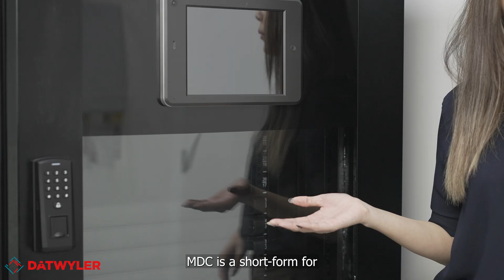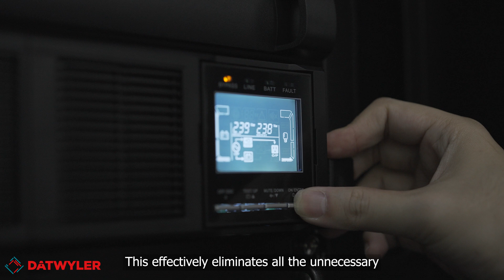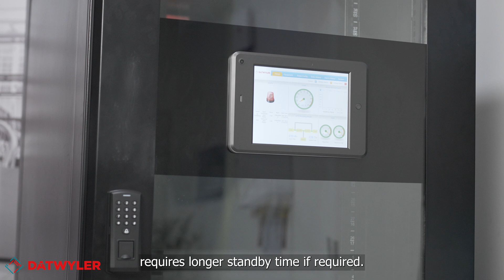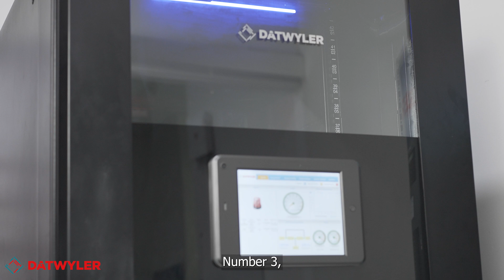Datwyler IT Infra - Micro Data Centre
In a compact rack Datwyler’s Micro Data Centre contains a fully preassembled plug-and-play IT infrastructure solution, including a power distribution unit, UPS, cooling system, fire suppression system, air gap sealing and environment monitoring, system, which can be deployed within a few hours.
It provides multiple ways to configure power and cooling redundancy to meet the current demand while being ready for future technology migration at no cost and less disruption. Datwyler´s Micro Data Centre is designed for applications such as edge computing, computing node in remote and branch offices, floor distributor (FD) and “smart facilities” deploying IoT devices and running AI, AR, VR and automation.